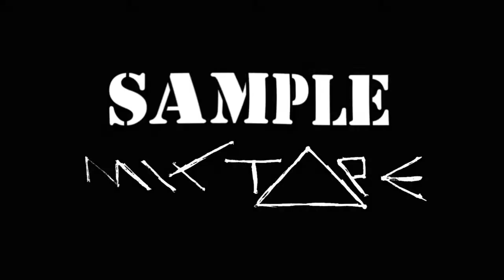1AM 'Straight Up' featuring Jeanne @ Work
1AM Magazine behind the scenes Issue #22 'Straight Up' S/S14/15 fashion featuring Jeanne @ Work Models - No 5 in a series of candid model portraits by David K. Shields and Dan Young-Whitforde. Fashion by Hugh William Stewart. Makeup by Chris Coonrod. Hair by Rae Boriboun. Jeanne wears Verner dress, Hansen & Gretel top.